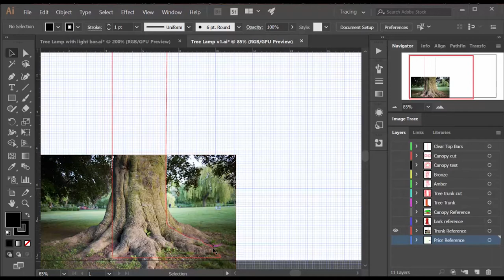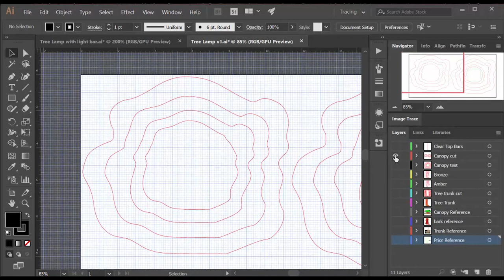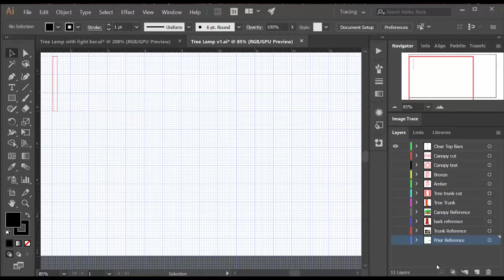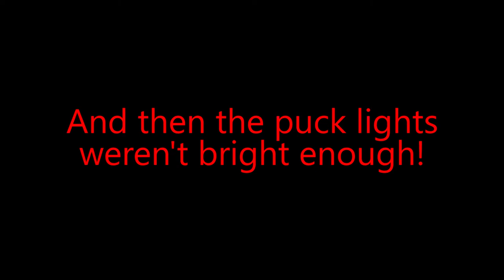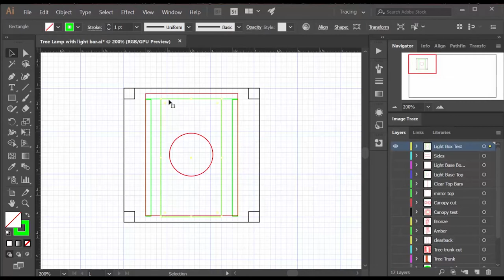How to Design and Laser Cut a 'Stained Glass' Lamp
In this episode I show how to use Adobe Illustrator to design a 'stained glass' lamp that can be cut on a laser cutter. I show how to assemble the lamp, and how to build an alternate lighting source when the original lighting source doesn't work. I show two variations of the design and talk about how new ideas can come from combining old ideas, and from working around design challenges.